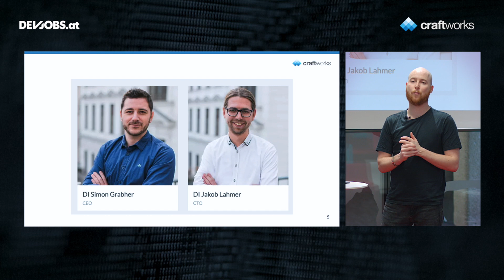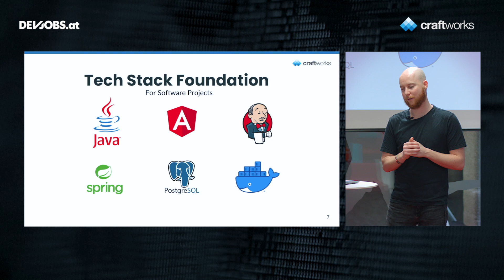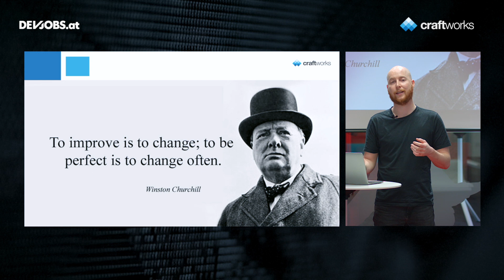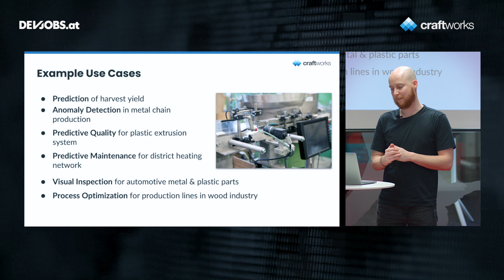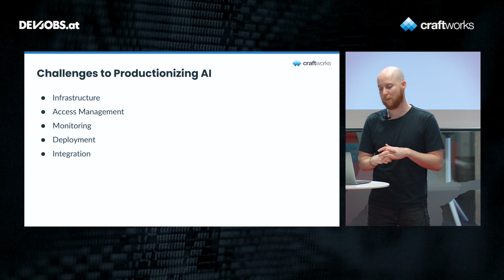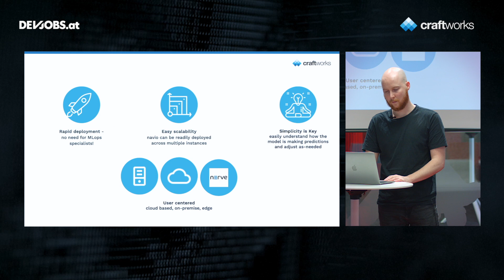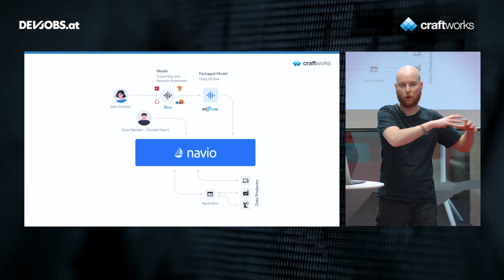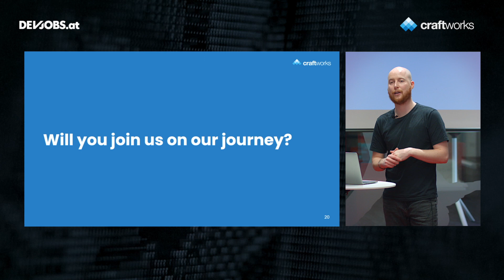Our Journey towards productionizing AI – Ciarán Baselmans @TechTalk Days 2022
Ciarán Baselmans von craftworks erzählt in seinem devjobs.at TechTalk über die Reise des Unternehmens und wie sich ihre AI Produkte über die Zeit entwickelt haben.